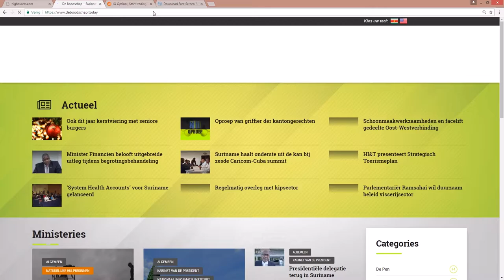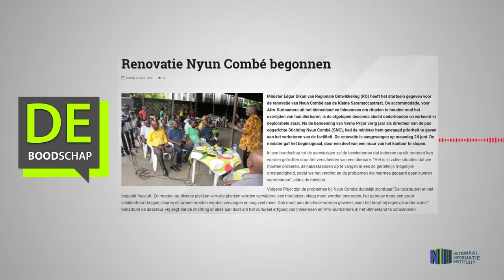Renovatie Nyun Combé begonnen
Hier de link van het bericht: "Renovatie Nyun Combé begonnen"